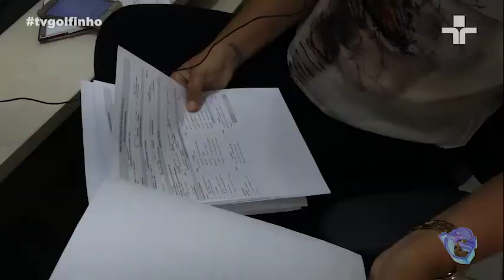Jornal da Ilha - Superintendência jurídica divulga balanço das ações realizadas durante a pandemia.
Reportagem e edição: Clarissa Paiva
Imagens: Eloíde Araújo